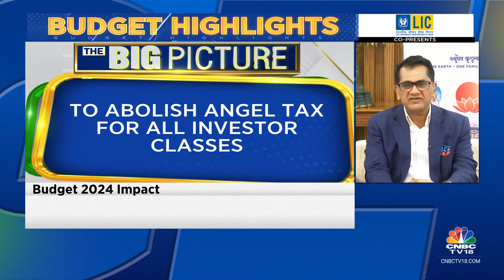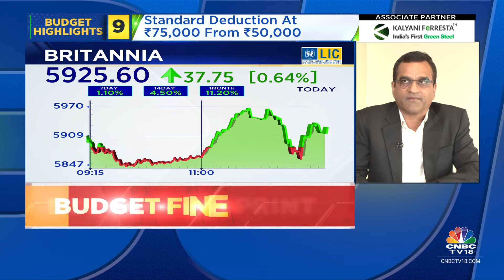Focus Is On Growth With Emphasis On Employment In This Budget: Amitabh Kant | Budget 2024 |CNBC TV18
BudgetWithCNBCTV18 | Amitabh Kant, G20 Sherpa India shares his views on budget 2024.

n18oc_business